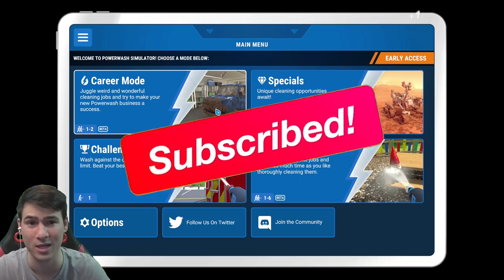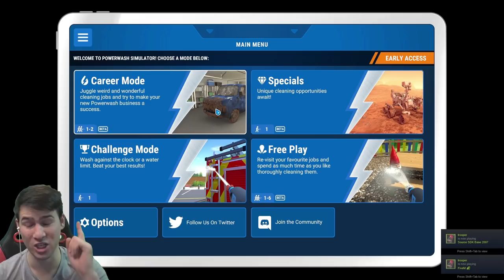ЗАПОЧВАМ РАБОТА КАТО ЧИСТАЧ! 😧